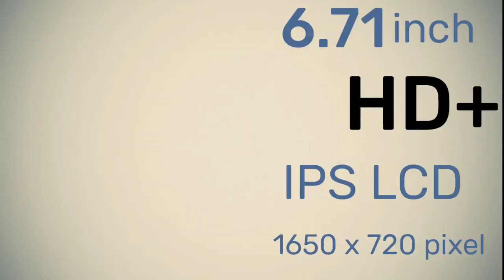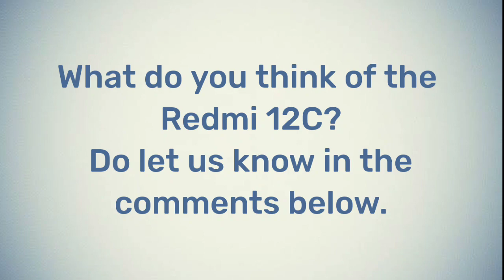Xiaomi Redmi 12C - Pinaka Murang Entry Level Phone Ngayong 2023?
Redmi 12C specs
6.71-inch, 1650 x 720 pixels HD+

MediaTek Helio G85 SoC
Mali-G52 2EEMC2 GPU

4GB, 6GB RAM LPDDR4X
64GB, 128GB

Dual-rear cameras:
• 50MP F1.8 main
• 2MP F2.4 depth
5MP front camera

5,000mAh battery, 10W wired charging

Redmi 12C
4GB/64GB - RMB 699

Redmi 12C
 4GB/128GB - RMB 799

Redmi 12C
6GB/128GB -  RMB 899

(RMB 1 = Php 8.09)